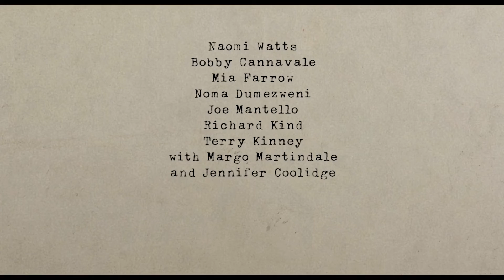EL VIGILANTE TRAILER SERIE ESPAÑOL (NETFLIX 13 octubre)